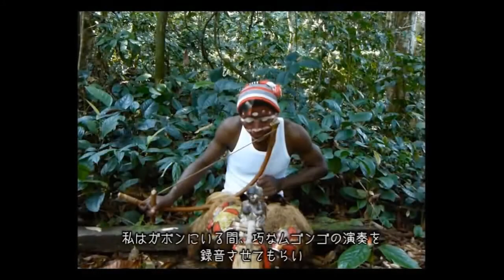CitiZen of Peace, Africa Project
This video, dedicated to the tribes of Africa, is one of creative projects, initiated by Ignat Karmalito/CitiZen of Peace (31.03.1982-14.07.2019) in Japan.